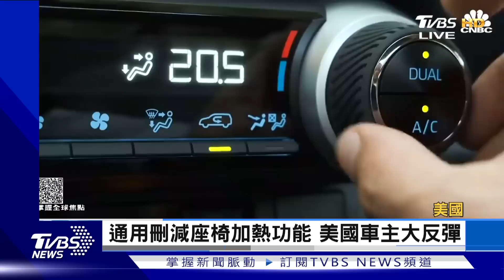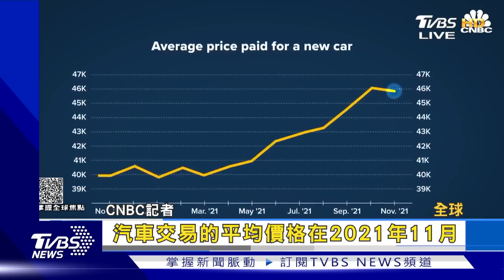【俄烏懶人包】俄連環轟炸亞速鋼鐵廠 全球晶片荒 車廠刪自動功能｜TVBS新聞